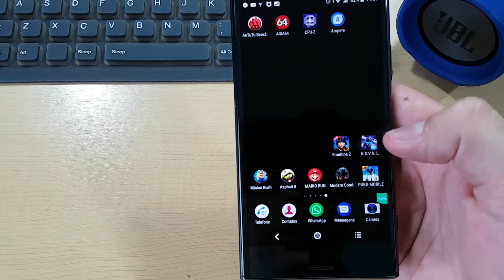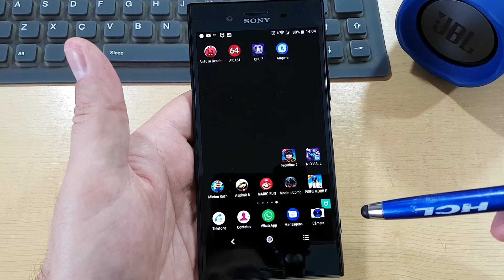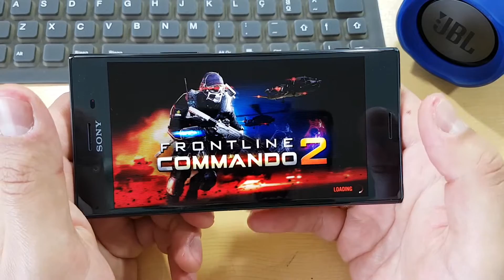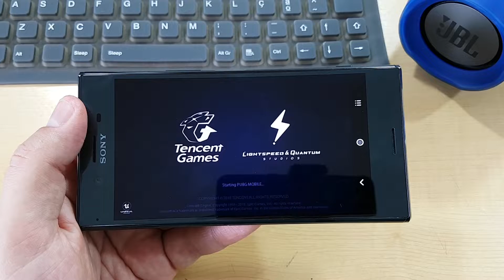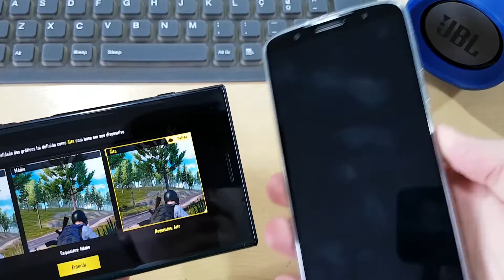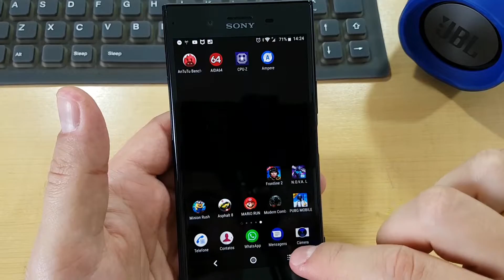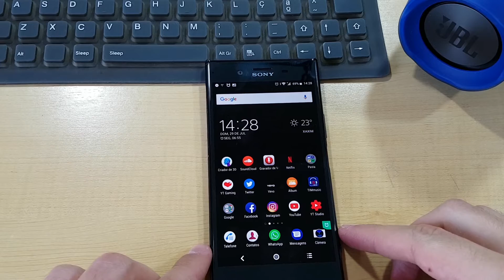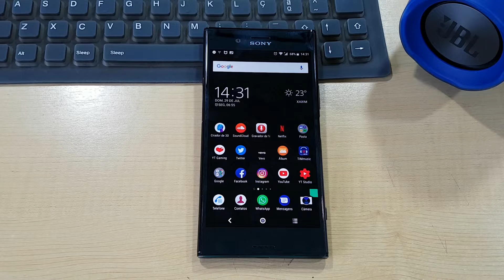Sony Xperia XZ Premium Game Play (Português)